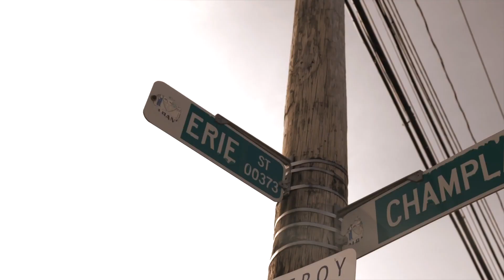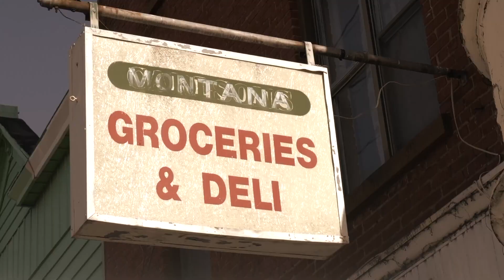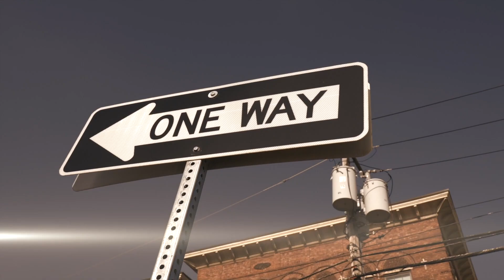THE REAL CODE PODCAST - 1 YEAR ANNIVERSARY - Y.N.U.S